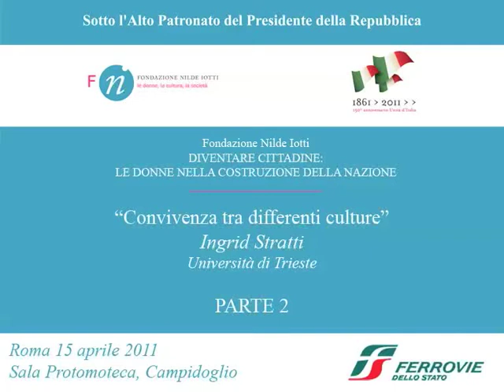6 2 Ingrid Stratti